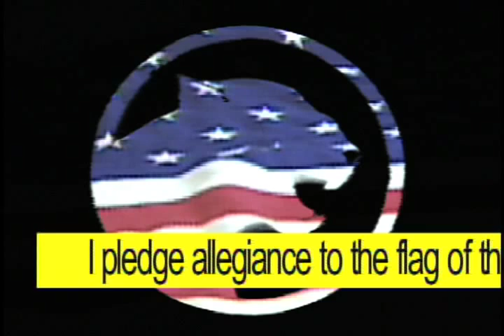PLEDGE OF ALLEGIANCE